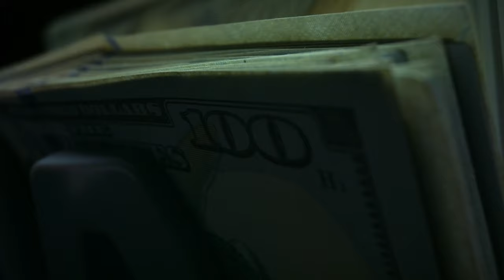سباق الأمم: الطباعة ثلاثية الأبعاد: ثورة الإنتاج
اكتشفوا الثورة التكنولوجية مع الطباعة ثلاثية الأبعاد في هذه الحلقة الجديدة من "سباق الأمم"! تعرفوا على كيفية تحويل التصاميم الرقمية إلى منتجات مادية باستخدام تقنية الطباعة ثلاثية الأبعاد. نستكشف تطبيقاتها الواسعة في مجالات مثل الطب، الهندسة، الفن، وحتى البناء، وكيف تمكّن هذه التقنية من إحداث تغيير جذري في عالم الإنتاج والتصنيع. سواء كنتم مهتمين بإنشاء أطراف صناعية، قطع غيار للآلات، أو حتى بناء منازل بتكاليف أقل وفي وقت أسرع، ستكشف هذه الحلقة كيف تفتح الطباعة ثلاثية الأبعاد أفاقًا جديدة للابتكار والتصميم. انضموا إلينا لرحلة مذهلة إلى مستقبل الإنتاج والابتكار مع الطباعة ثلاثية الأبعاد.

المحاور الرئيسية:
- مقدمة عن الطباعة ثلاثية الأبعاد.
- الثورة التكنولوجية للطباعة ثلاثية الأبعاد في عالم الإنتاج والتصنيع.
- تطبيقات الطباعة ثلاثية الأبعاد في مختلف المجالات: الطب، الهندسة، الفن، البناء.
- أمثلة على استخدام الطباعة ثلاثية الأبعاد: بناء المنازل، إنتاج الأعضاء البشرية، الأطراف الصناعية.
- دور الطباعة ثلاثية الأبعاد في تقليل التكاليف وتسريع عملية البناء.
- الابتكار والتصميم المعقد الممكن عبر الطباعة ثلاثية الأبعاد.
- المبادرات والمشاريع العالمية والعربية في مجال الطباعة ثلاثية الأبعاد.
- التحديات التي تواجه تطوير وتوسع استخدام الطباعة ثلاثية الأبعاد.
- المستقبل المتوقع للطباعة ثلاثية الأبعاد ودورها في الثورة الصناعية الرابعة.

عن البرنامج /
مشروع "سباق الأمم" هو مبادرة علمية رائدة تهدف إلى تسليط الضوء على أهمية البحث العلمي ودوره في تحقيق التنمية والتقدم في مختلف المجالات. من خلال استكشاف مجموعة منتقاة من المواضيع العلمية الرائدة والمستحدثة، يسعى المشروع إلى تعزيز الوعي بالتنافس العالمي في سبيل الابتكار والاكتشاف، وكيف يمكن لهذه الجهود أن تؤثر إيجابيًا على جودة الحياة البشرية.

للاطلاع على جديد منصة أُريد عبر الحسابات :

 / arabresearcherid
 / researcherid